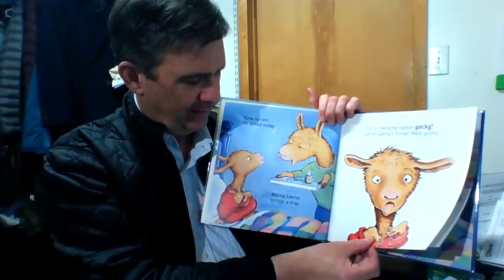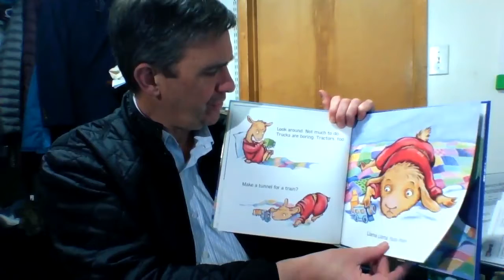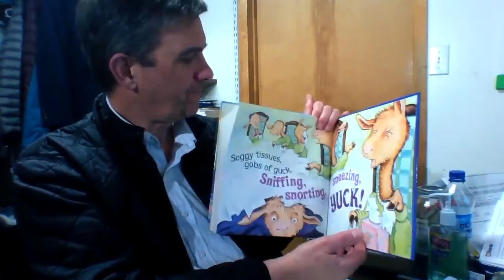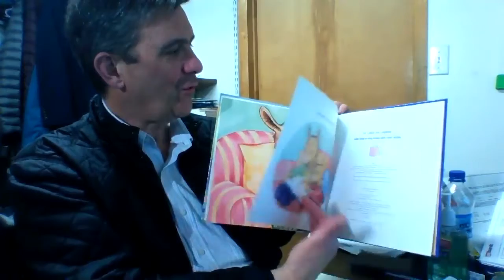Llama Llama Home With Mama Read By Peepaw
Llama Llama Home With Mama by Anna Dewdney